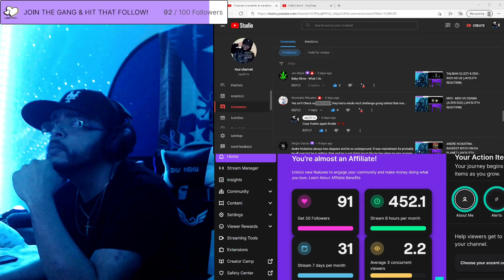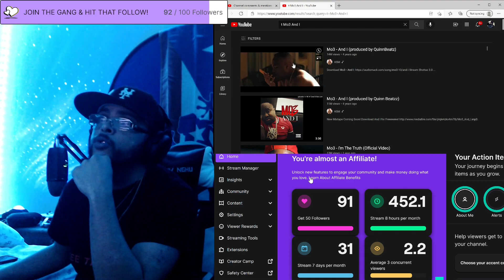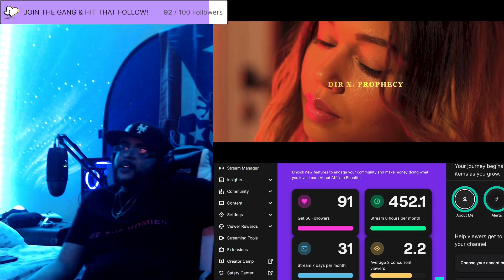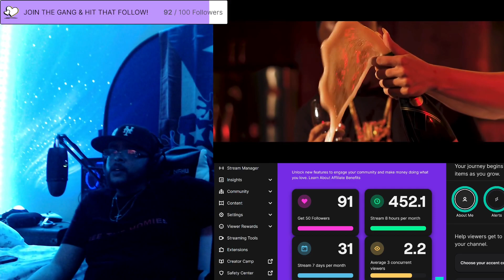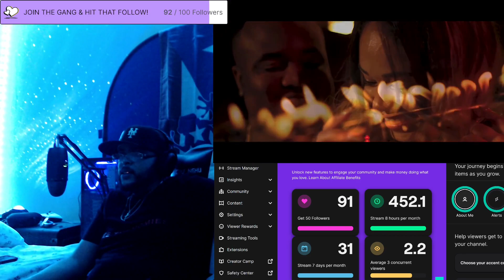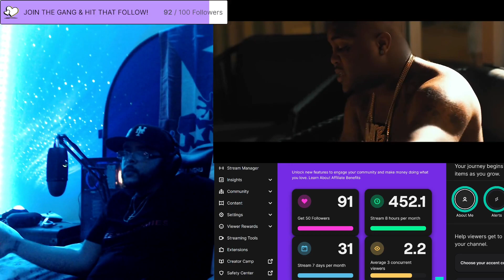MO3 - AND I (JAY2LITTV REACTION)